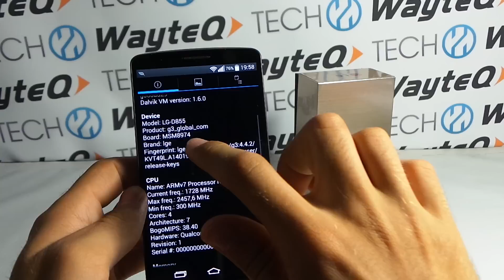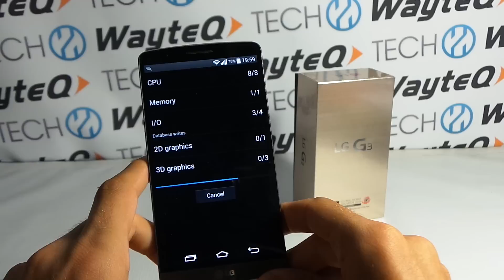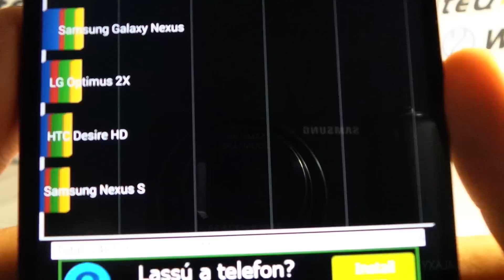LG G3 Quadrant benchmark video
A Quadrant benchmark tesztet futtatjuk le az LG G3-on, amely 5,5"-os 2560x1440 pixeles kijelzővel, Qualcomm Snapdragon 801-es négymagos processzorral és 2 GB RAM-mal rendelkezik.